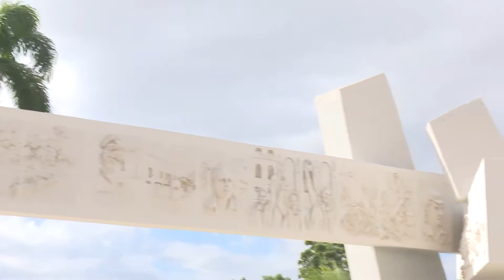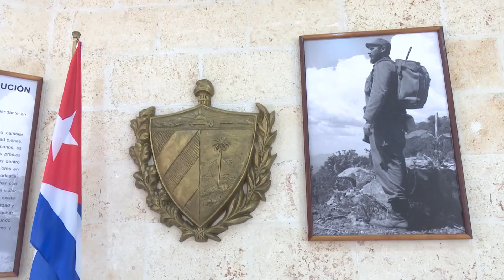Un aniversario más de la Plaza de la Revolución agramontina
La Plaza de la Revolución Mayor General Ignacio Agramonte Loynaz de Camagüey se inauguró oficialmente el 31 de enero de 1998.

El histórico emplazamiento arriba a su aniversario 24 con el reinicio de los servicios tras un proceso de reparación destinado a devolver la funcionalidad y esplendor a tan importante lugar.